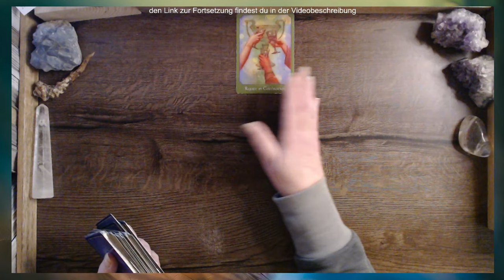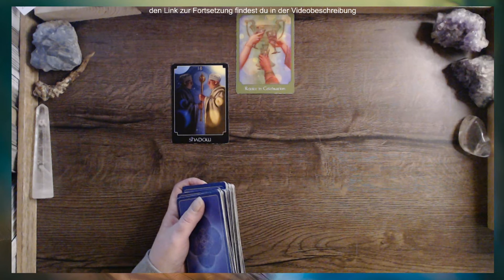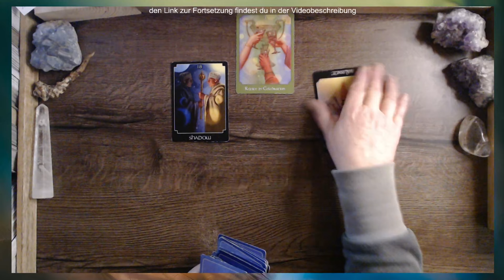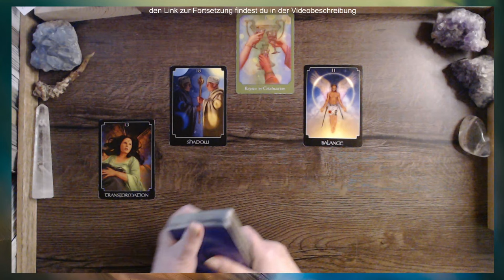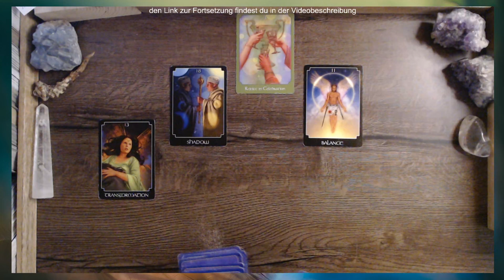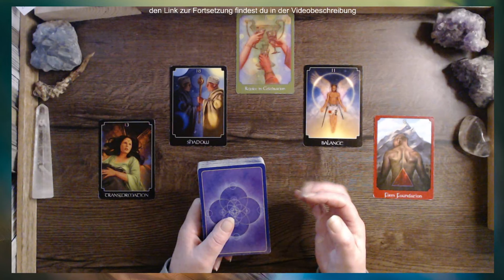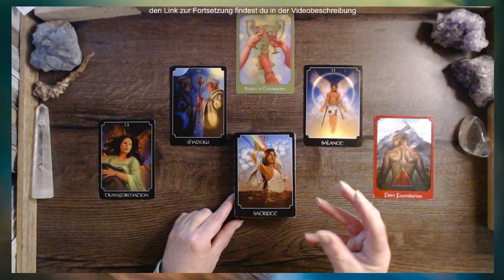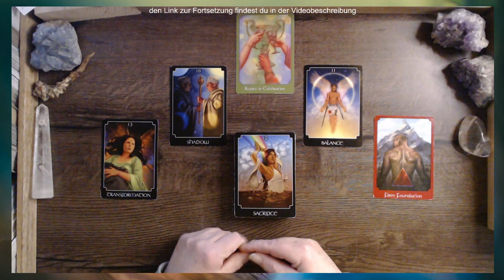Skorpion ♏︎ Februar | von Höherer Warte erkennst du die Zusammenhänge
„Welche Energien stehen dir zur Verfügung? Was liegt im Unbewussten? Was möchte gesehen und geklärt werden?“ – mit diesen Fragen gehe ich in das Reading für die erste Monatshälfte.

⭐️ 𝐒𝐞𝐞𝐥𝐞𝐧.𝐋𝐢𝐜𝐡𝐭.𝐓𝐞𝐦𝐩𝐞𝐥 – folge dem Licht in dir … der Community-Bereich für dein SeelenWachstum ❣Jetzt 7-Tage kostenlos testen❣
⭐️ 𝐍𝐞𝐱𝐭 𝐒𝐭𝐞𝐩 - du und ich und die Tiefe deiner Möglichkeit | one day - one by one - Transformation next Level
⭐️ gerne empfange ich Deine persönliche SeelenBotschaft. Diese kommt dann per eMail zu dir. Wenn du eine persönliche Frage oder ein Thema im Herzen trägst, kannst du mir eine Mail schicken. Ansonsten schaue ich, was deine Seele dir mitteilen möchte.